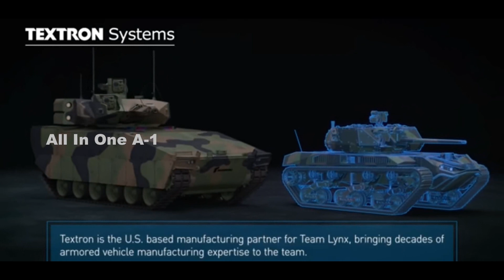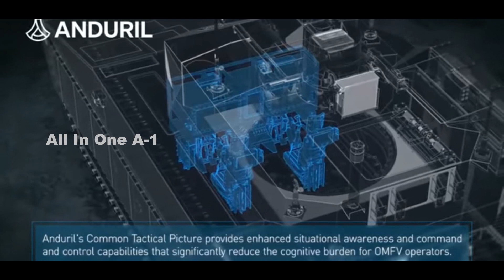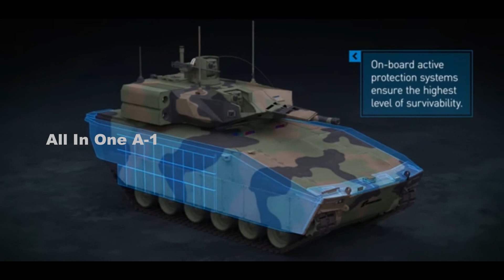Next Generation Unmanned Combat Vehicles, RCV and OMFV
Experimental (RCV) Robotic Combat Vehicles and virtual designs for (OMFV) Optionally Manned Fighting Vehicles are exploring bold new possibilities.
The Army’s next-gen troop carrier have slimmed down to smaller designs and gone to hybrid-electric drive.
The Optionally Manned Fighting Vehicle will also have active protection against anti-tank missiles, And OMFV will feature extensive automation (hence the name “optionally manned”), unmanned Robotic Combat Vehicles that troops are already testing in the field.
Together, (RCV) ROBOTIC COMBAT VEHICLES and (OMFV) OPTIONALLY MANNED FIGHTING VEHICLE could bring a future armored force that’s lighter, stealthier, less gas-guzzling, and less dependent on exposing human beings to enemy fire. That would make mechanized units more deployable, easier to resupply, and more effective in combat — if, of course, the technology and funding materialize on time.
Meant to replace the M2 Bradley as the Army’s frontline armored troop carrier, or “infantry fighting vehicle,” OPTIONALLY MANNED FIGHTING VEHICLE is in Phase 2 of an innovatively structured five-part program. Five industry teams — General Dynamics, BAE Systems, Rheinmetall-Raytheon-Textron, Oshkosh-Hanwha, and Point Blank Enterprises — are currently refining virtual designs. The forthcoming phases are detailed digital design and production of physical prototypes, with final, formal proposals due Nov. 1. The Army hopes for bids from all five teams, officials said, plus potentially other companies that didn’t get Phase 2 contracts.